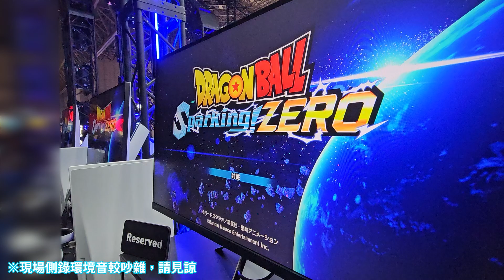TGS2024：3段變身也太帥了吧！《七龍珠 電光炸裂！ZERO》對戰模式實機試玩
《七龍珠Z Sparking！》系列的最新作《七龍珠 電光炸裂！ZERO》已於2024年10月10日正式發售（Steam 平台於10月11日發售），日前在東京電玩展上，QooApp編輯也試玩了「對戰模式」，還在考慮是否入手的玩家們不妨可以參考看看。